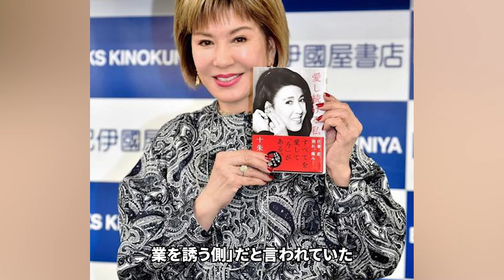枕営業の修羅場をくぐり抜けた女性芸能人10選【ヤバい値段】